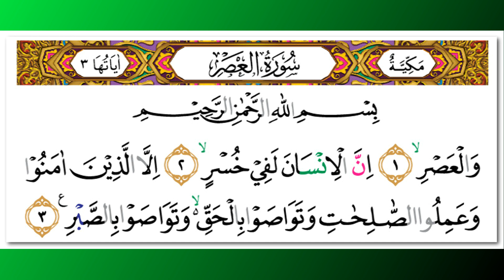Abdul Razaq bin Abtan al-Dulaimi - Quran Surah 103 Al-'Asr